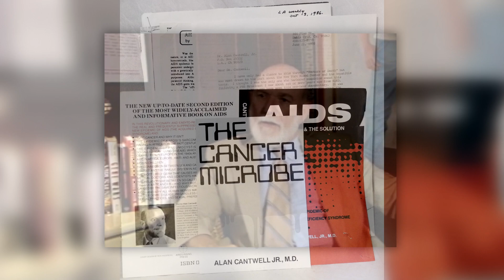BEYNİMİZİ YIKIYORLAR ! (4 İnanılmaz Komplo Teorisi)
►► Bu belgesel videomda “BEYNİMİZİ YIKIYORLAR ! (4 İnanılmaz Komplo Teorisi)” konusunu inceledim.Video içeriğinde sübliminal mesajlar(25.kare), aids virüsü, mars kolonisi ve bermuda şeytan üçgeni bulunmakta.İyi seyirler...

►►Merhaba ben Mert Yıldız.Kanalımda bilim, tarih, gizem, eğitim, eğlence, uzay, hayvanlar alemi, Türkiye'deki ve dünyadaki ilginç olaylar, Türk veya yabancı  ilginç şahsiyetler ve daha birçok ilginç konuda bilgiler paylaştığım kısa Türkçe belgesel videoları yayınlıyorum.Daha kısa bir deyişle karanlıkta kalmış bilgileri gün yüzüne çıkarıyorum.Sen de faydalı, bilgilendirici yani eğitici videolar arıyorsan kanalıma abone olarak aramıza katılmalısın.